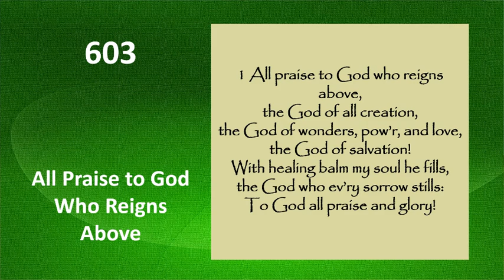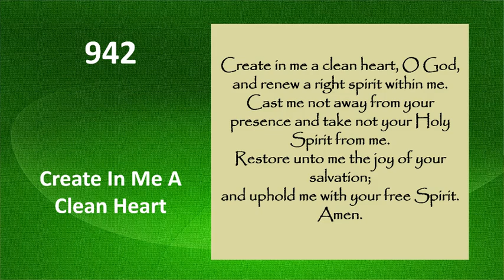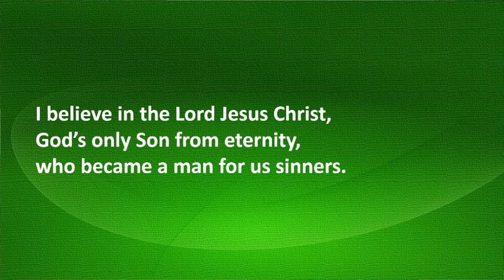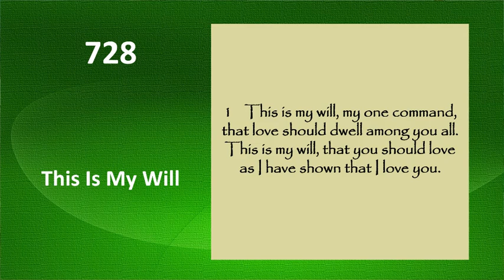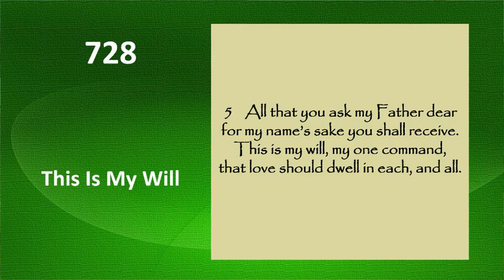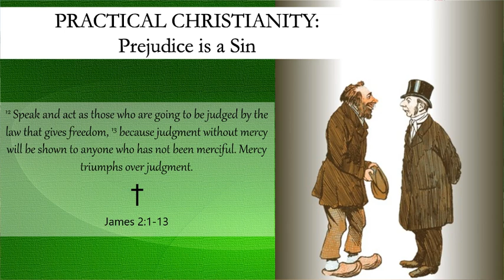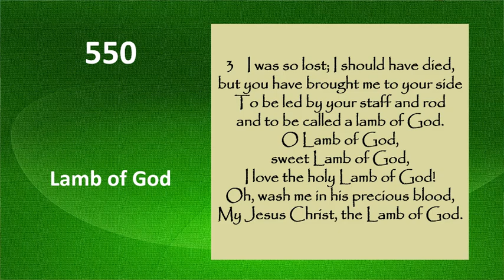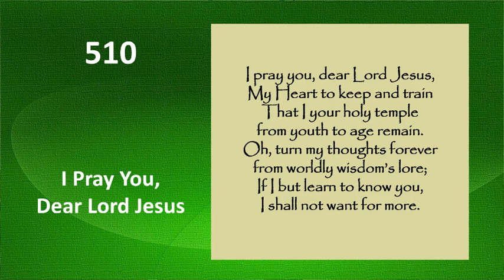From the Book of James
10/06/2024

Prejudice is a Sin

0:00-  Opening
2:52-  Start of Service
3:31-  Hymn 603-"All Praise to God Who Reigns Above" Stz 1-3
6:27-  Paslm of Confession- Psalm 51
8:32- Prayer of The Day
9:21- Isaiah Ch.50 V.4-10- Isaiah fortells the prejudice against the Messiah
10:00- Verse of the Day
10:35- Mark Ch.8 V.27-35- Jesus says true discipleship involves carrying a cross
12:28- Confession of Faith
13:26- Children's Sermon
17:35- Hymn 728-"This Is MY Will"
20:37- Sermon- James Ch.2 V.1-13- Prejudice is a Sinh
43:52- Offering
46:27- Lord's Prayer
47:00- Communion
48:12- Hymn 550- "Lamb of God" Stz 1 & 3
58:20- Prayer of Thanksgiving
58:50- Blessing
59:15- Closing Hymn- Hymn 510-"I Pray You, Dear Lord Jesus"
1:00:20- Thanks for Watching